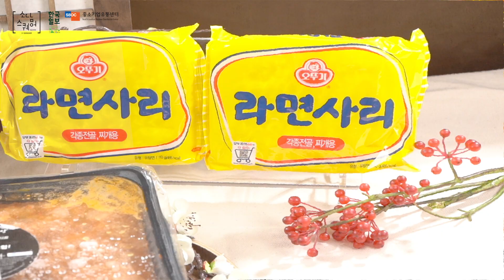소백왕감자탕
* 중소벤처기업부, 중소기업유통센터, 한국일보가 함께 소상공인분들의 홍보 콘텐츠를 무료로 지원하는 사업의 일환으로 제작되었습니다. 콘텐츠 제작 지원을 희망하시는 분들은 하단 신청서 링크 통해 지원 가능합니다.